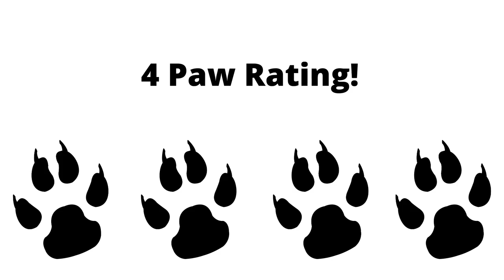The Black Cat Reviews Schleich Eldrador Creatures Ice Monster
The Black Cat Reviews Schleich Eldrador Creatures Ice Monster! Watch for the detailed review.